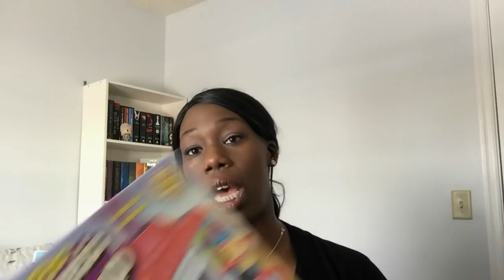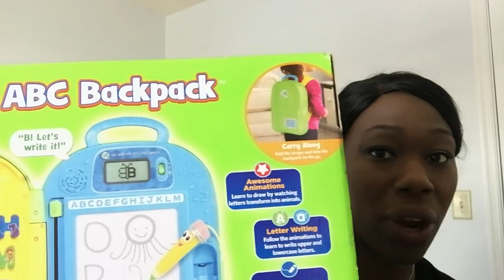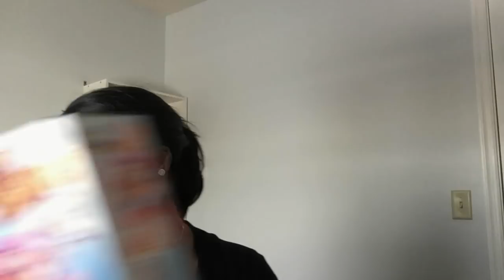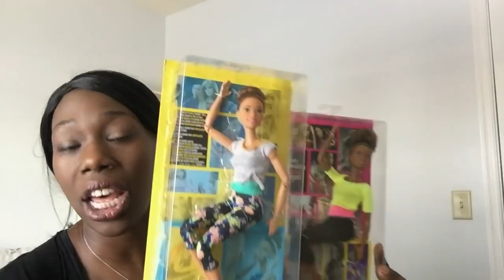What I Got My Kids for Christmas 2018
So excited to show you what I got my girls for Christmas this year!